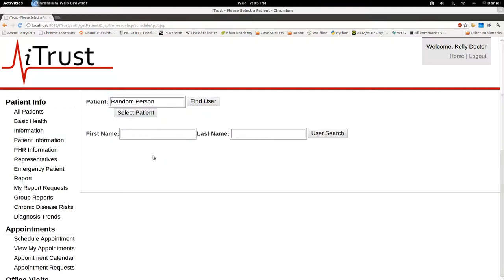UC22 TeamUC-remind Team2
iTrust UC22, team UC, SetApptReminder